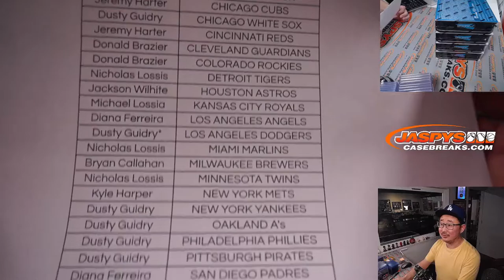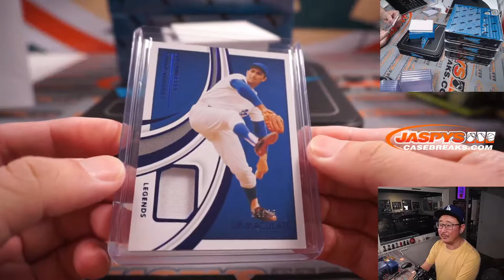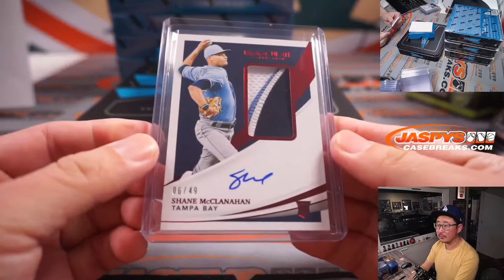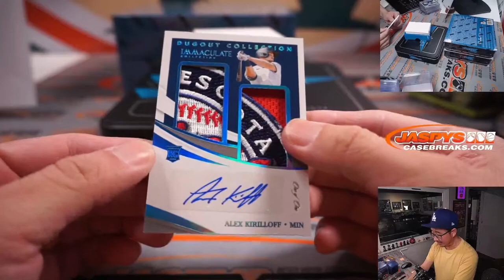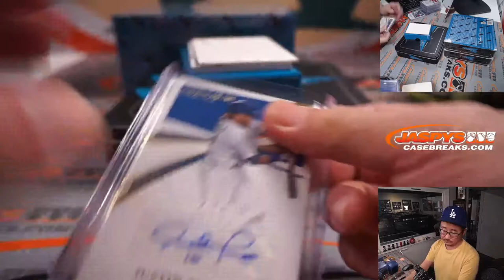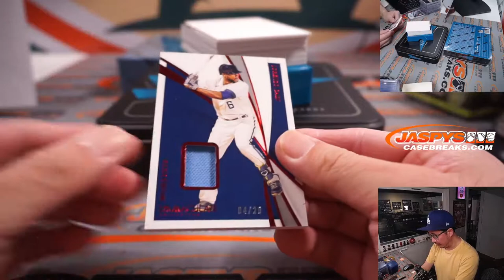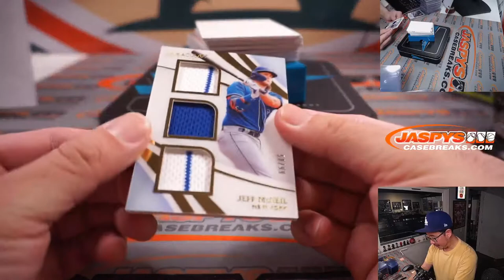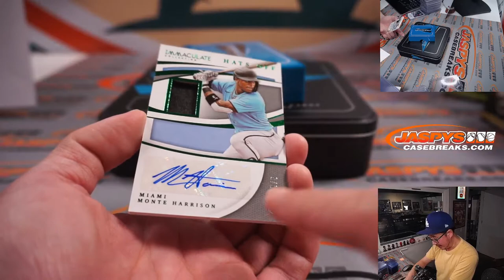Tu, 03.22.22 ~ 2021 PANINI IMMACULATE BASEBALL 4-BOX 1/2 CASE BREAK #20 *PYT*